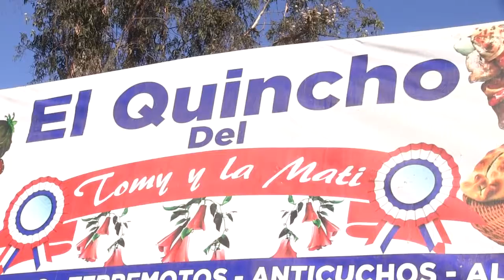GTV Noticias: Inauguración fondas agrosuper